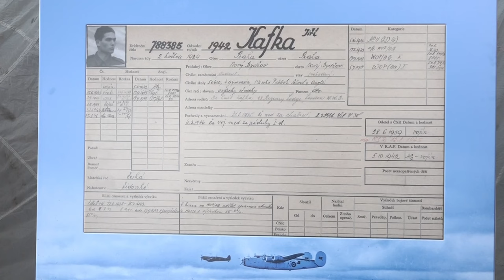100 let plukovníka Kafky, letce RAF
Na letišti ve Kbelích jsme oslavili 100. narozeniny našeho posledního žijícího letce RAF. Plukovníkovi Jiřímu Pavlu Kafkovi poblahopřála ministryně obrany Jana Černochová, genpor. Karel Řehka, britský velvyslanec Matt Field a další významní hosté.